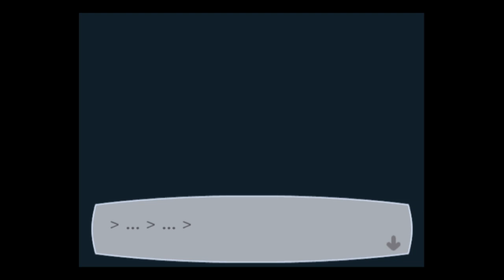Persona 3 FES episode 4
I Love inconsistency I love not having a specific way of doing things and constantly being late or ahead of time